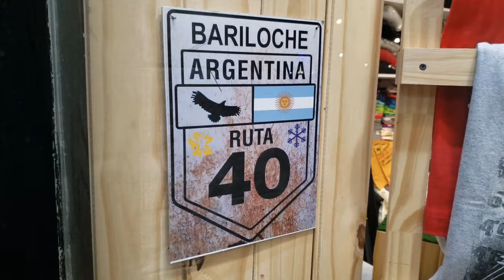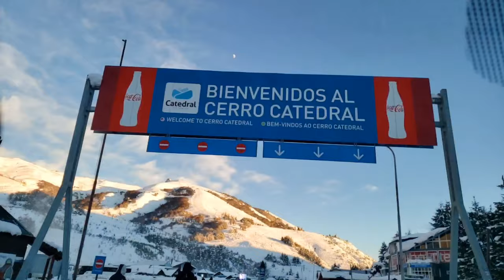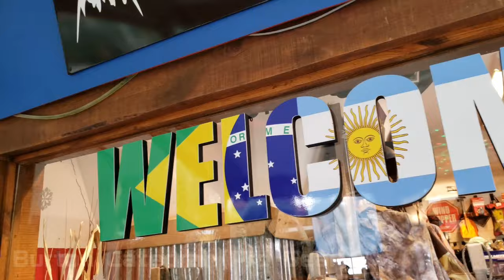Cerro Catedral: 5 Reasons to Ski or Snowboard Bariloche (Insta360 OneX)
Why should you ski or snowboard at Cerro Catedral in Patagonia?  Well, we can offer 5 Reasons!

But first, Cerro Catedral is the largest ski and snowboard resort in South America. There are accommodations, restaurants and shops at the base of the mountain. The city of Bariloche, twenty minutes away by car, is full of hotels, hostels, restaurants and shops. We were lucky to have snow at the base of the mountain. We learned that this is not usually the case, and for much of the ski season during the past ten years, skiers and snowboarders have had to take the chairlift up the mountain to the snow line.

Unfortunately, this year (2020), although Cerro Catedral has had snow at the base of the mountain for the whole season, few people have been able to enjoy it due to COVID-19.  We hope everything will be back to normal next year.

REASON # 1:  THE SKIING AND SNOWBOARDING.

Cerro Catedral is in the Andes, so the terrain is incredible.  You can ski or snowboard above the tree-line or below it.  Whether you are a beginner or expert, you can find suitable slopes.

REASON # 2: BURTON CATEDRAL.

We bought clothing at what may be the coolest ski /snowboard store ever - Burton Catedral.  We liked everything in the store.  In a normal store, there is usually a lot of clothing that you do not like.  For us, that was not the case at Burton Catedral!  The name of the owner is Herbert, and we think everything that he has chosen to sell in the store is great.  He is also energetic and very friendly.  Best ski / snowboard store anywhere!

REASON # 3: THE EMPANADAS.

Our favorite empanadas in Argentina were from Cerro Catedral.  Specifically, the empanadas at Punta Princesa, which is on the mountain.  Our ranking of empanadas during our trip to Argentina is below:

Best Overall Empanada: Punta Princesa, on the mountain at Cerro Catedral. These were chicken empanadas.

Beef Empanada Rankings:

1) Minga - Palermo, Buenos Aires. Perfect, in our view. Well-seasoned, and juicy. We ate multiple orders even though we were not that hungry.

2) Nonino Empanadas - San Martin de los Andes. This sit-down restaurant had the best variety of empanadas that we saw, though we did not like chicken empanada at all.

3) Don Julio - Palermo, Buenos Aires. These empanadas were delicious and contained sauce, which we did not see among the other empanadas that we tried.

4) Galeria Del Sol (ground floor) - Bariloche. Unfortunately, we do not remember the name of the vendor in the food court, but the empanadas were fresh and very tasty. The best we found in the town of Bariloche.

5) Las 10 Empanadas - Bariloche. These seemed promising, as they only make empanadas, but the empanadas did not have as much flavor as we would have liked. They were also a but dry.

6) El Filo Cafe-Bar - Cerro Cetedral, base of the mountain food court/shopping mall. These empanadas tasted like plain ground beef in a bread blanket. Looked like it too.

REASON # 4: THE VIEWS.

We found the views at Cerro Catedral difficult to beat.  Everywhere we looked, we saw lakes or dramatic, jagged snow covered mountains.  Add clouds and the sunset, and each day was unique.

REASON # 5: FRIENDLY ARGENTINIANS.

In our experience, we found the Argentinians we met to be extremely friendly and warm.  Whether we were on a chairlift, in a restaurant, or in a store, the people were absolutely charming.  And the same is true of the Brazilians - there were many Brazilians at Catedral!

INSTA360 ONE X SHOTS:

0:00
0:08
0:09
0:14
1:43
2:00
2:07
2:16
5:44